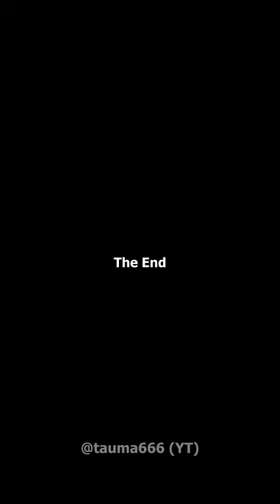Last love morgenshtern concurs